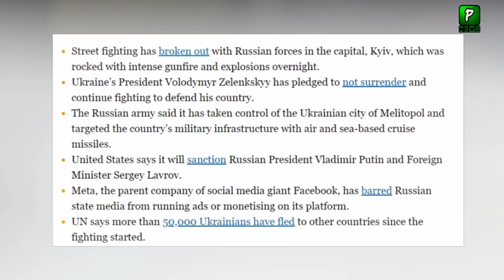Another Video Release By Chechan Army | Russia | Visa | Ukraine Russia Updates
Another Video Release By Chechan Army ,Pakistan Russia Relations 2022 Grow Day By Day After pakistan russia gas pipeline Project Going To Finalize Soon